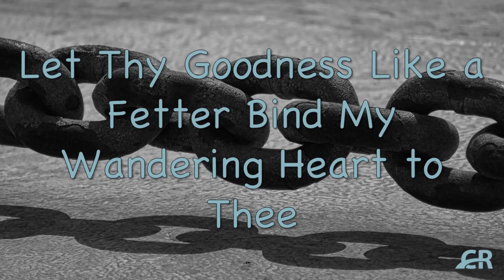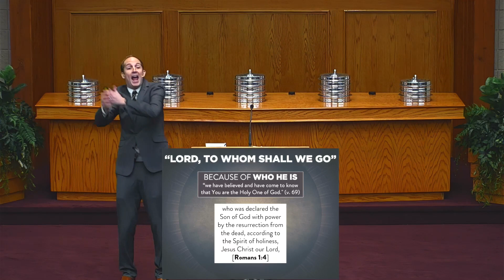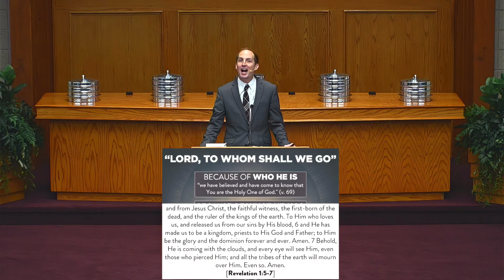Let Thy Goodness (Jordan Shouse)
Continuing our look at our annual theme, this month’s phrase presents us with the challenge of commitment. There are many reasons some wander from the Lord. Why is it others stay? What can compel us to continue with God no matter what?

Can we help you with your walk with God? We'd love to hear from you!